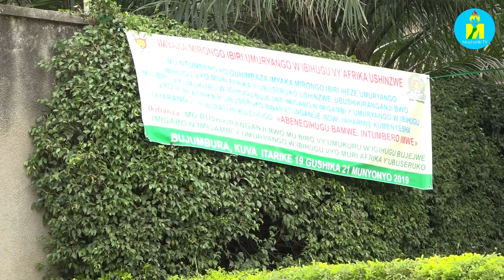Umuryango wa Afrika y'Ubuseruko urakwije imyaka 20. Mbega Uburundi bwungutse iki kuva buwinjiyemwo?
Ubushikiranganji bujejwe imigabo n'imigambi ya Afrika y'Ubuseruko bwatanguje indwi yo kwugururira amarembo abo bose bipfuza kumenya ibiyanye nuwo muryango, hakaba ari mu ntumbero yo guhimbaza isabukuru y'imyaka 20 uwo muryango umaze. Icegera ca mbere c'Umukuru w'Igihugu Gaston Sindimwo aho yatanguza ivyo bikorwa yamenyesheje ko Uuburundi bwungutse ibitari bike kuva bwinjiye muri uwo muryango.